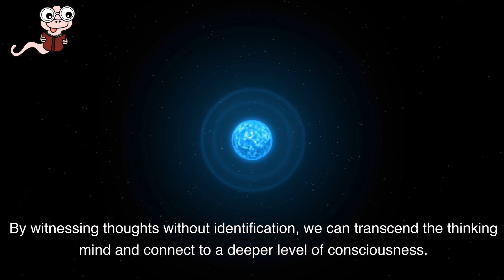Journey to Presence: Delving into 'The Power of Now' by Eckhart Tolle